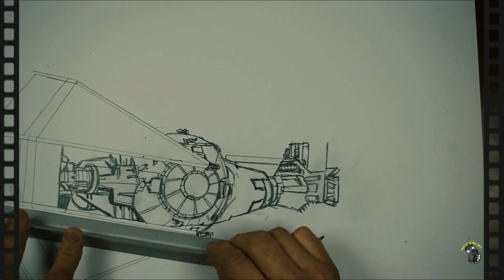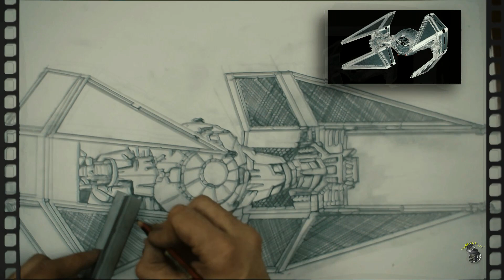COMO HAGO en STAR WAR Tie F Interceptor EN MADERA paso a paso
Hola amigos y seguidores, este vídeo publico mi nueva nave de Star Wars  80% hecha en madera,  por lo cual  esta acompañada de un dibujo que  había publicado antes, en este vídeo también aplico un nuevo material,  el cartón piedra, elemento recomendado por  otro seguidor Andres Mellado,  gran fabricante de replicas cuyos trabajos el publica en su facebook, también son de saga Star War y otras mas, sin mas les recomiendo seguir mi canal de youtube y seguir en redes sociales facebook e instagram.

musica fondo :Star Wars 🎵 ( de Steve Tack ) ⚔️ Música De star wars SIN COPYRIGHT 😺_GiU0VYQ0cjM